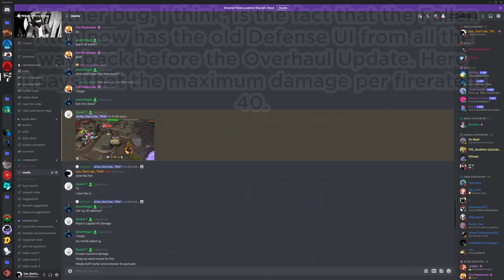Accelerator "Nerf", Mystery "Nerf", Shield UI return? - All v1.1.0 Update Bugs - TDS